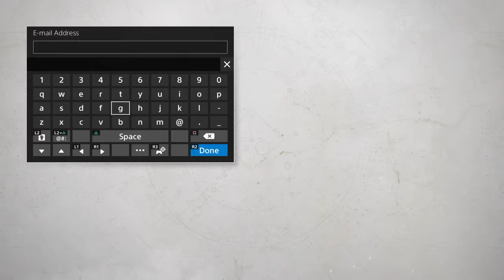JoystickAtlas's Live PS4 Broadcast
Join Atlas and friends during super fun playtime, super fun adventures, and other super fun activities! :D